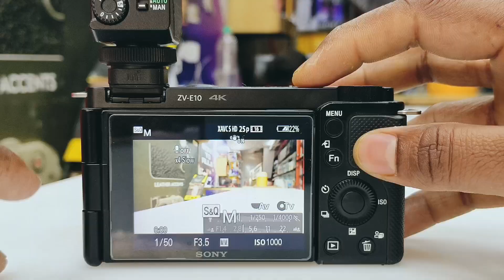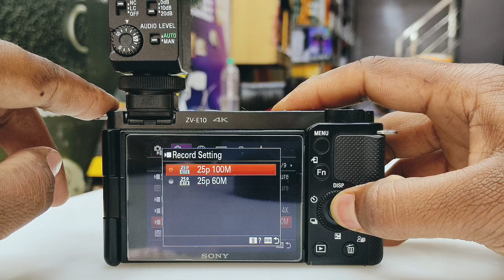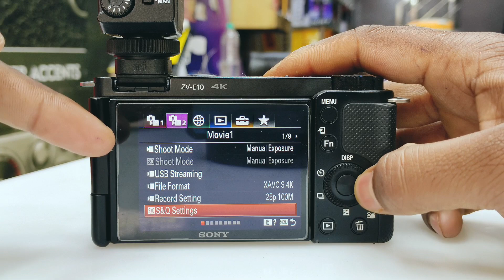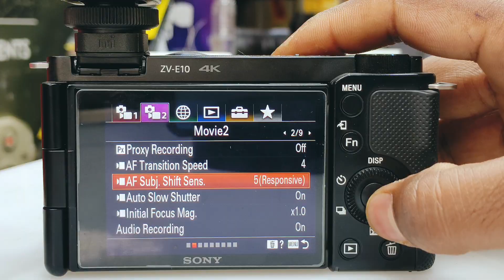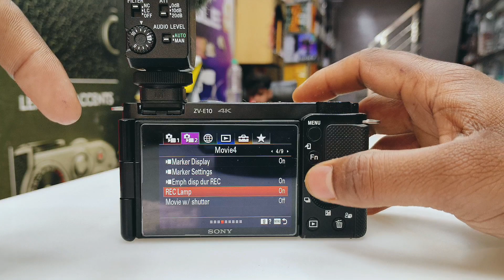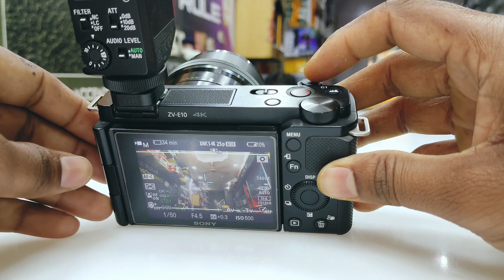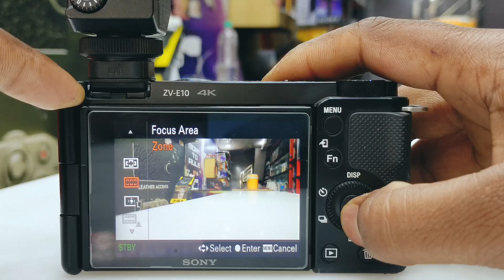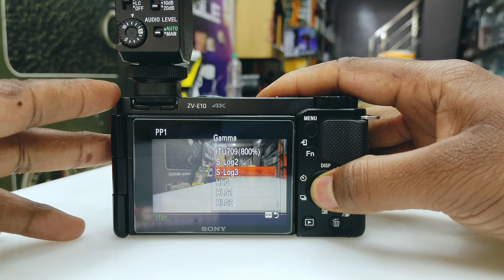Sony ZV-E10 Best Settings for VIDEO | Sony ZV-E10 Video Settings In Hindi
VIDEO:  Key Features
24.2MP APS-C Exmor CMOS Sensor
UHD 4K30p and Full HD 120p Video
3.0" Side Flip-Out Touchscreen LCD
425-Point Fast Hybrid AF
Up to 11-fps Shooting, ISO 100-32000
Real-Time Eye AF and Tracking
Background Defocus & Face Priority AE
Directional 3-Capsule Mic and Windscreen
Headphone and Microphone Ports

1 - Nikon Z50 Camera
2 - Nikon Z40mm F2
3 - Nikon 16-50 Lens
4 - Boya M1 Mic

1- Godox SB-UBW80, Octa Softbox
2- DIGITEK® (DLS-9FT) Lightweight
3- Black Backdrop Background
4- SHOPEE Light Lamp Holder
5- Syska 40-Watt LED Bulb (White)
6- Wipro 12W LED White Bulb